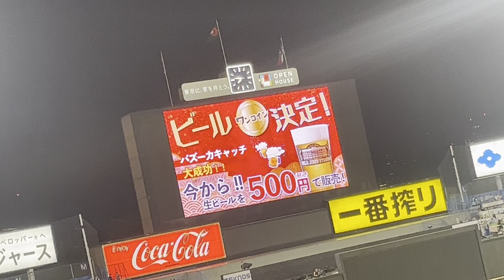2024.8.14打上花火〜ドアラ&つば九郎場内一周【明治神宮球場】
【公演情報】
2024年12月15日(日)
大塚ケンジ3rdアルバムレコ発「一期一会」@中津StepHALL
大塚ケンジ / 花崎楓子 / 網谷 俊輝
op18:30 st19:00
adv¥2500 door¥3000 (+1drink¥600)

オリジナル曲、各配信サイト及びストリーミングサイトで配信中